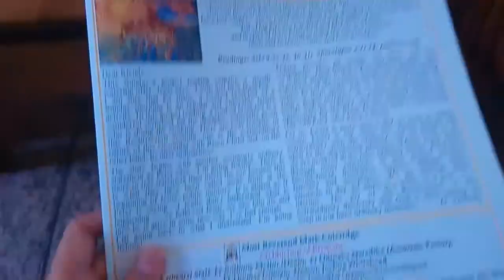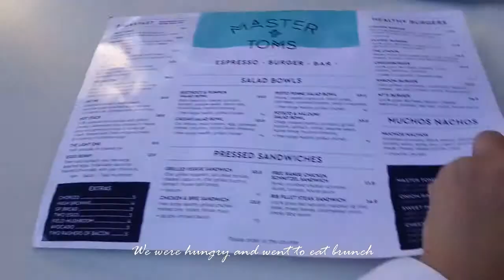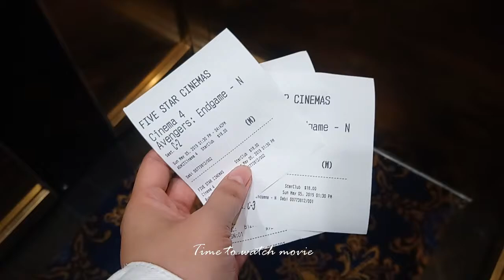Australia Vlog: A day in my life | My Sunday in Brisbane City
I start my Sunday with going to church. I usually visit Cathedral of St. Stephen. The cathedral is located on a site bounded by Elizabeth, Charlotte and Edward Streets, in Brisbane City. This also serves as the mother parish of the Archdiocese of Brisbane.

If my friends have time, we go eat brunch as well every weekend and stroll around the city. Our way to relax after busy week.

Twice a month, there's Suitcase Rummage in Brisbane Square. You can find books, clothes, handmade items, second-hand, upcycled and recycled stuff here. Good for those students who love sales and discounts like me.

We also watched Avengers: End Game! I love the movie and I cried because of Ironman.

That's my weekend.

simply dy.